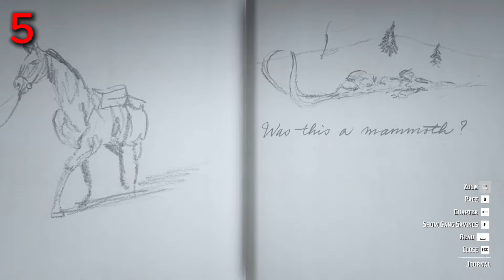All 21 Hidden Secrets lost in Snow in 12 minutes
All 21 Secrets lost in Snow

Rare Items, treasure, encounter, hidden    Secrets

* Flaco hernandez is not included